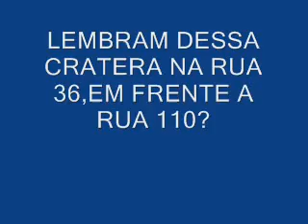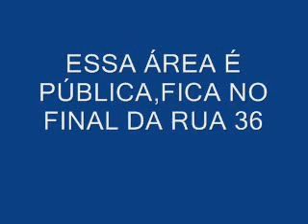TVCOPACABANA.COM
Moradores de todos os distritos de Maricá, estão mandando vídeos do abandono dos bairros, e as mentiras que é registradas como verdades de uma administração de realizações. Os deputados que pretende ter votos de Maricá, que tiver o apoio do líder SUPREMO deve saber da verdade oculta por parte da mídia que não quer mostrar o abandono resgistrado todos os dia pelo povo maricaense.